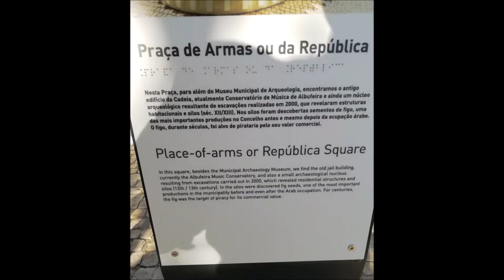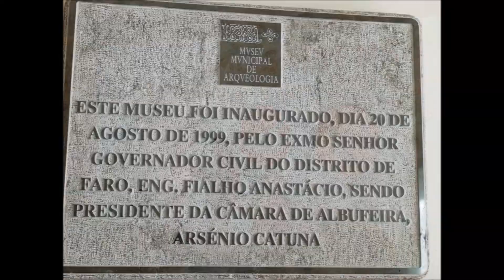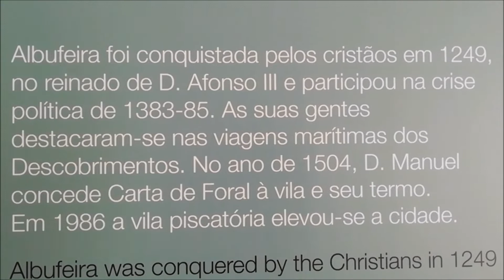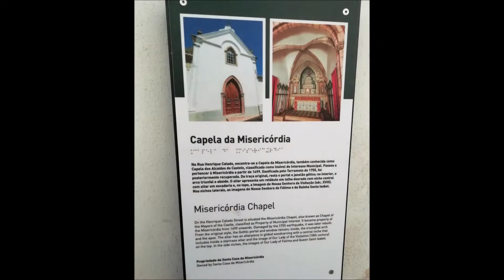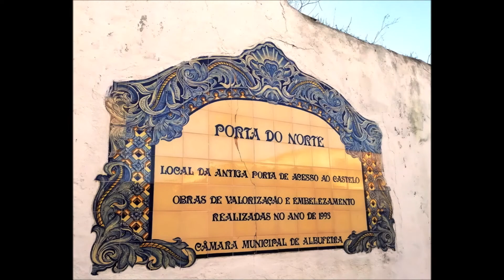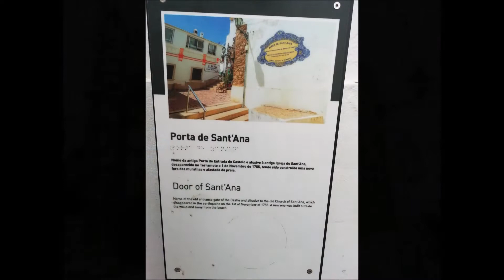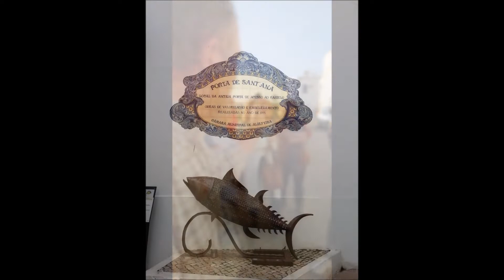Visita de Estudo HISTÒRIA a Albufeira(AIMA) 2022.11.10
a gente passa, olha e não vê   ...só com informações históricas se fica conhecendo a cidade.